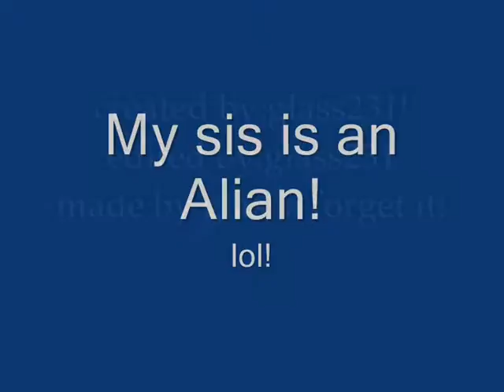THE TOTALLY STUPID SHOW!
the show thats totally stupid!